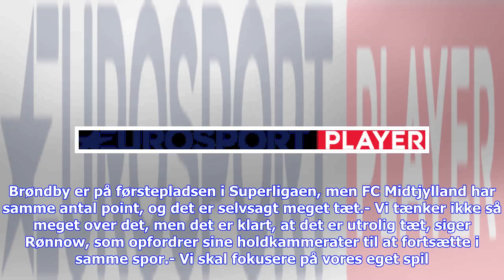Seneste nyt | R�nnow: Fantastisk selvtillid og stemning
Brøndby-keeper Frederik Rønnow beretter om fantastisk stemning og selvtillid i klubben, som nu er ubesejret i 20 kampe. Brøndby slog søndag Hobro IK med 2-1 og er nu ubesejret i hele 20 Superliga-kampe. Men det holdt hårdt søndag, hvor der først blev prikket hul på bylden efter 74 minutter. Hobro fik sågar udlignet til 1-1 kort tid efter, men Brøndby-spillerne holdt hovederne kolde og sikrede sig altså sejren. Nede i målet kunne Frederik Rønnow efter 84 minutter nyde synet af Jan Kliments brag a...